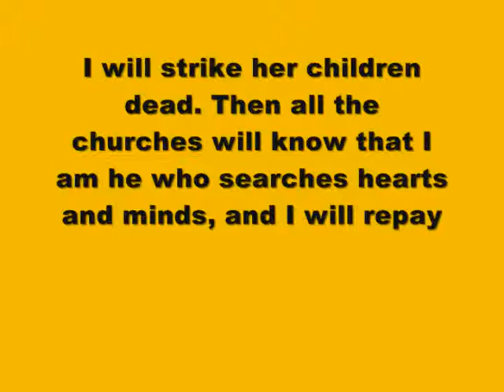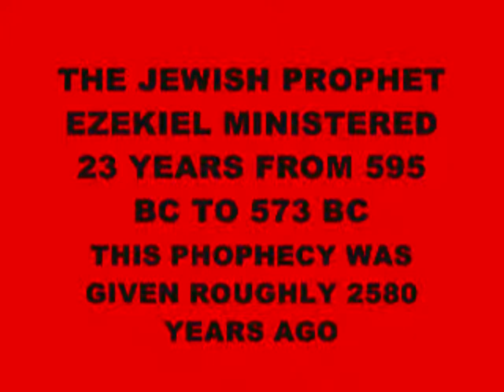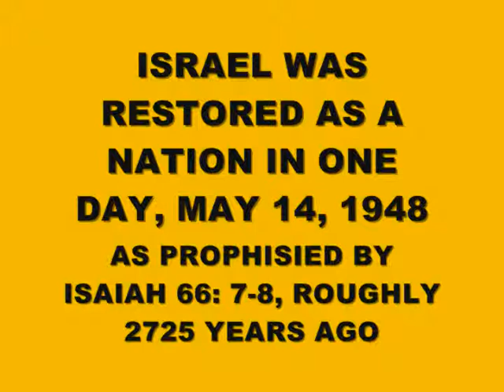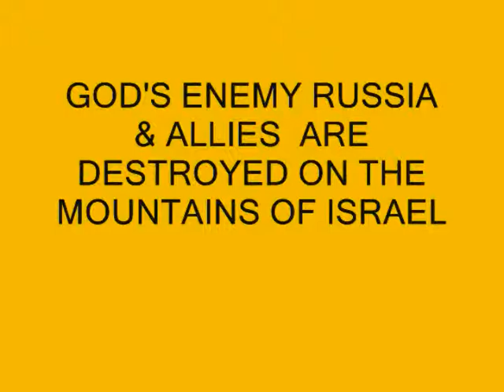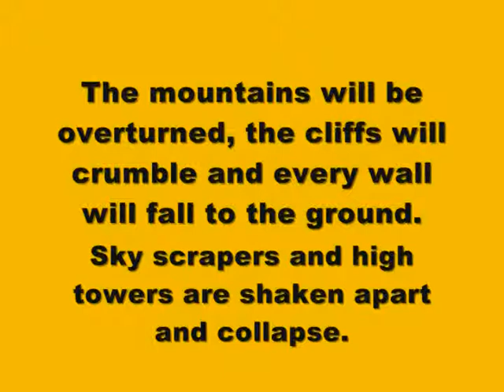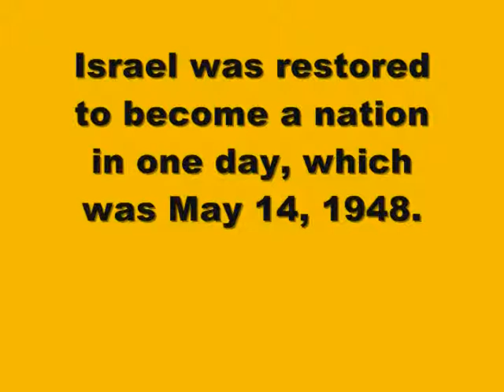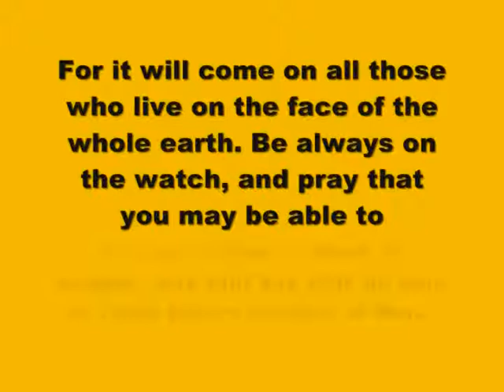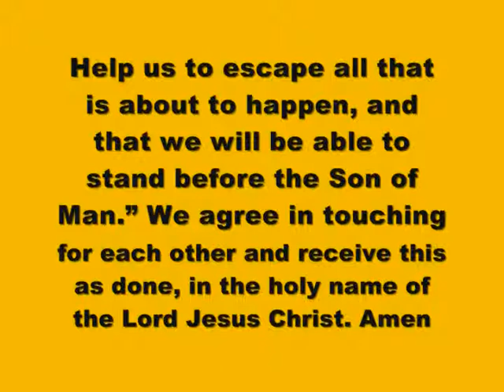ALMIGHTY GOD IS ANGRY & WILL DESTROY BELIZE